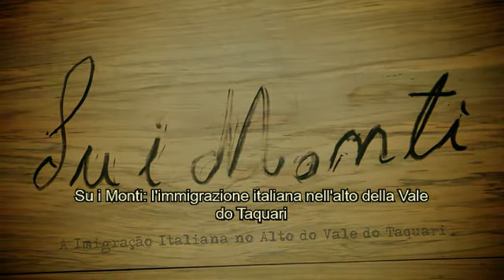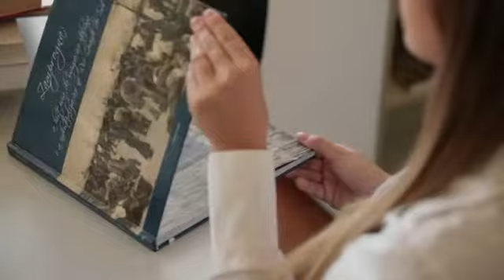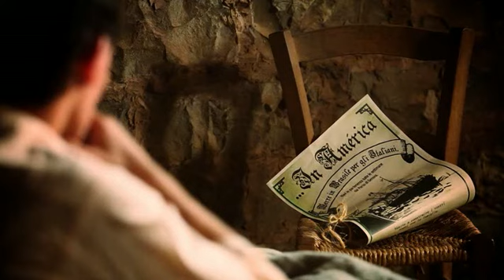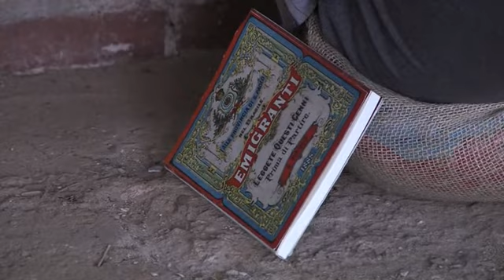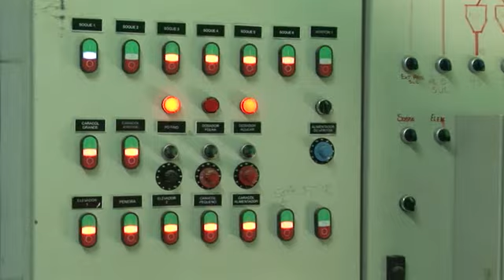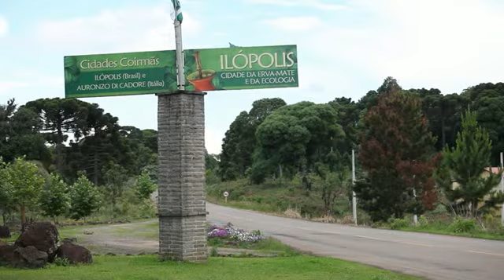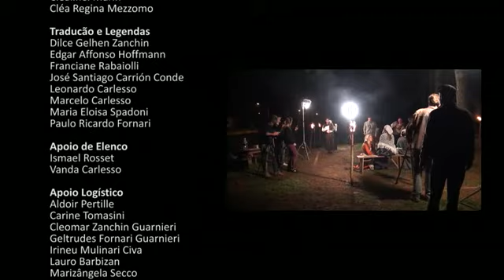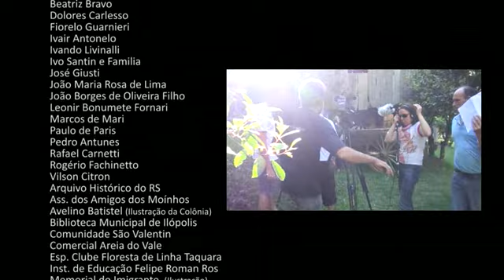Su i Monti: l'immigrazione italiana nell'alto della Vale Taquari (audio e sottotitoli in italiano)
Su i Monti è una produzione di media lunghezza con un mix di film e documentario. Su i Monti è un resoconto della traiettoria di una coppia di immigrati italiani da Italia a Ilópolis nella parte superiore della Valle Taquari. Un omaggio al 135 dell'immigrazione italiana nello stato del Rio Grande do Sul/Brasile.
Le sue registrazioni sono state realizzate con basso budget e gli attori che partecipano sono tutti dilettanti, discendenti d'immigrati italiani nella regione.
Parte del documentario è in dialetto veneziano e parte in portoghese. In questa versione l'audio è stato doppiato in italiano. Anche é possíbile guardarlo com sottotitoli in inglese, spagnolo, portoghese, italiano e francese.
Per maggiori informazioni o una copia del DVD del documentario sono disponibili nel sitio del comune di Ilópolis all'indirizzo: